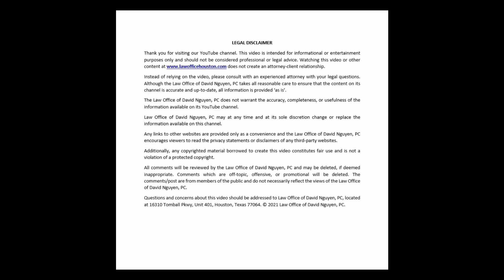What is a mock/sample interview?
Attorney David M. Nguyen discusses the importance of having mock/sample interview with an immigration attorney.